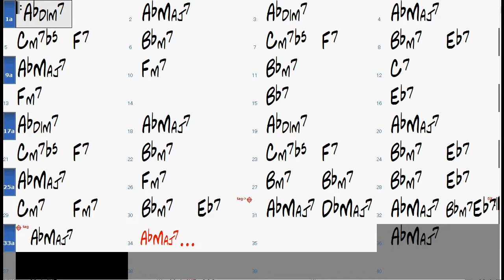SPRING IS HERE chord progression - Backing Track (no piano)